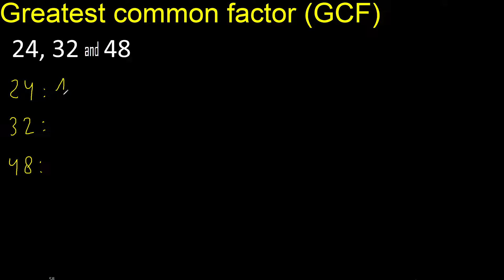GCF 24 , 32 and 48 . Greatest Common Factor of 3 tree numbers . How to Find GCF